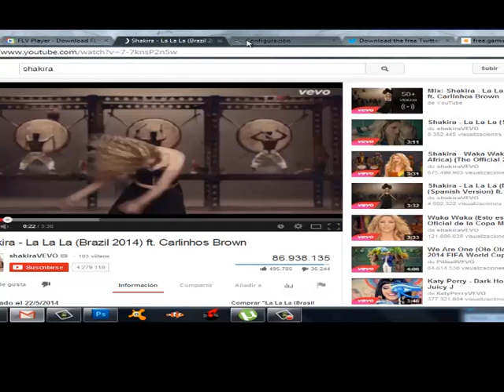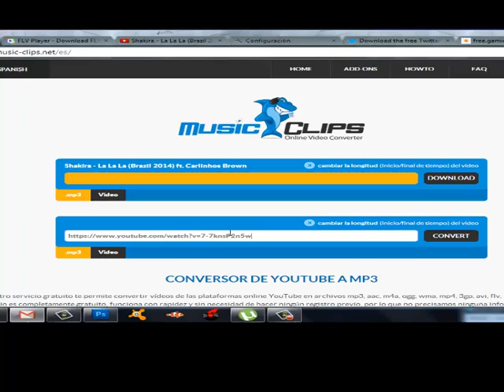COMO DESCARGAR MUSICA GRATIS!!! BIEN EXPLICADO